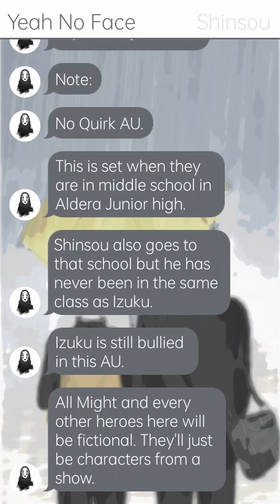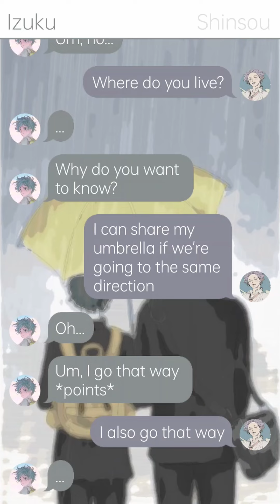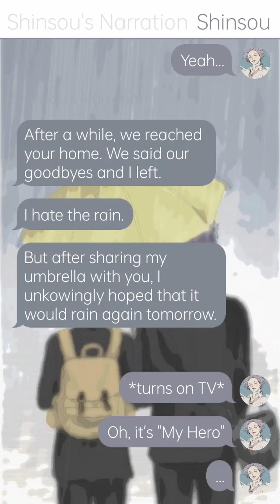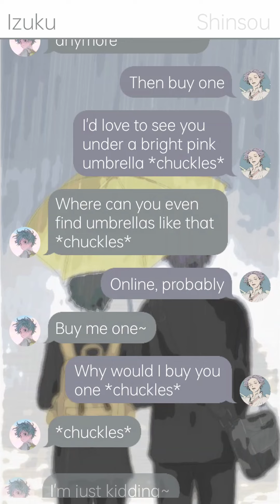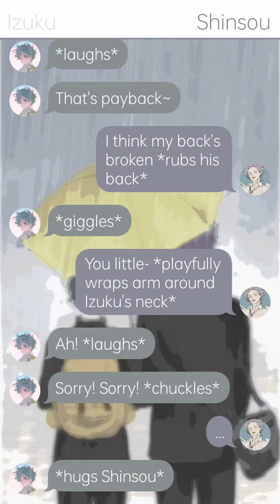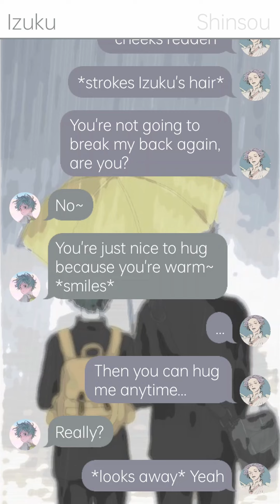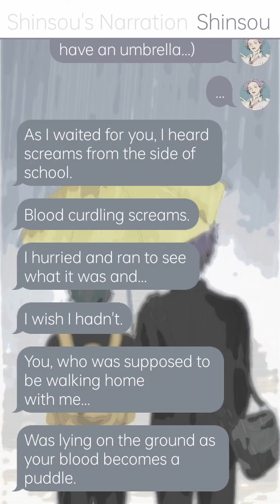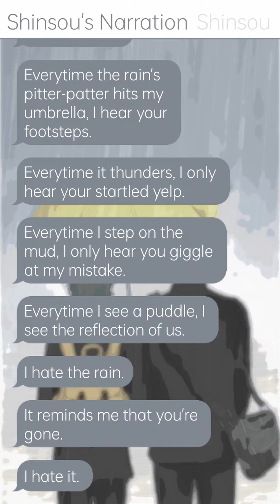"YELLOW UMBRELLA" | ShinDeku | One-shot | MHA AU Texting story